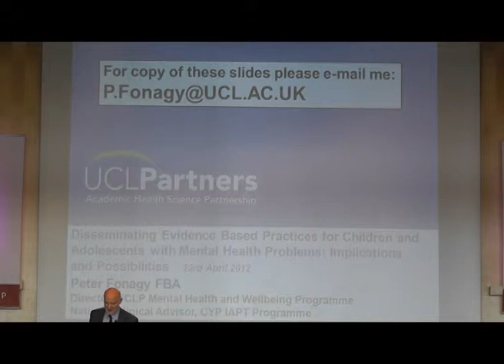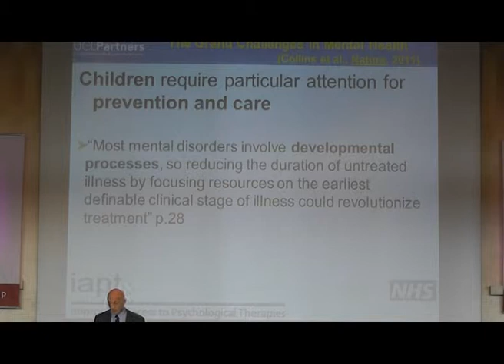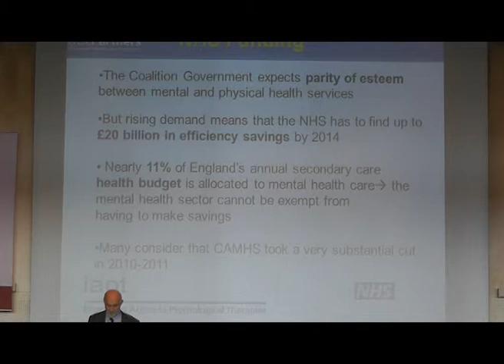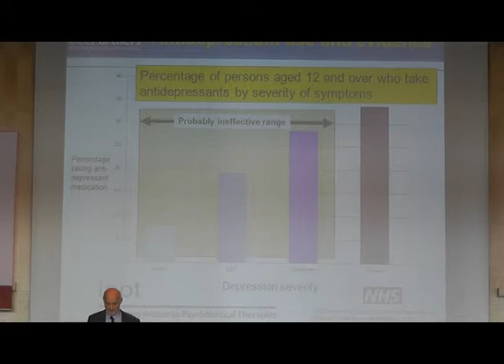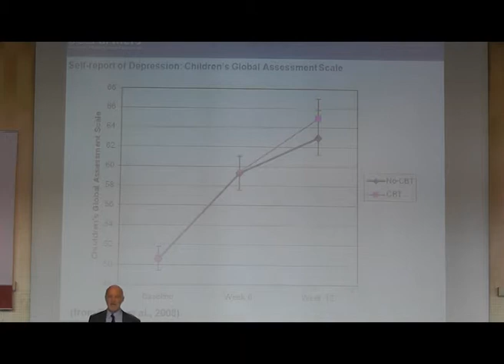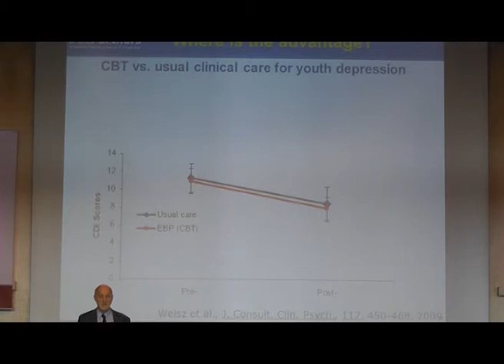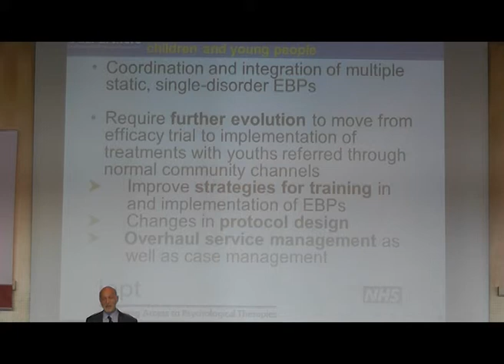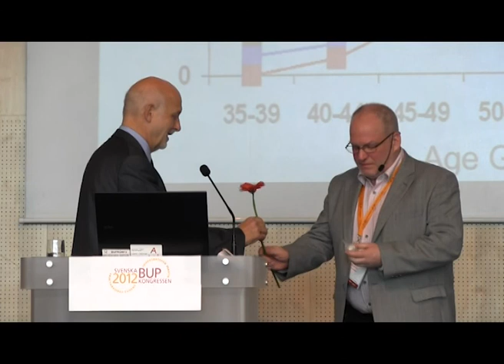Peter Fonagy - BUP-kongressen Stockholm 2012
Disseminating evidence based practices for children and adolescents with mental health problems - Implications and possibilities